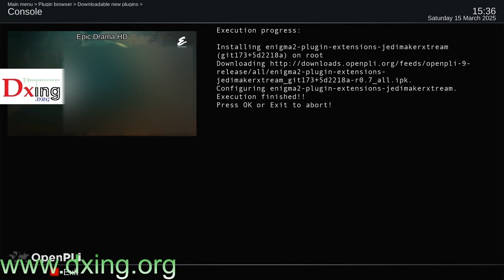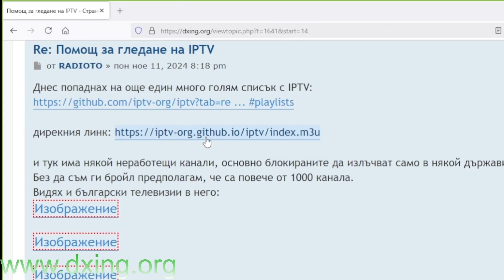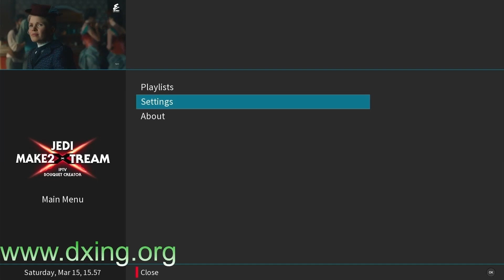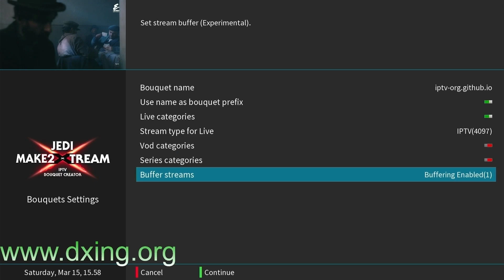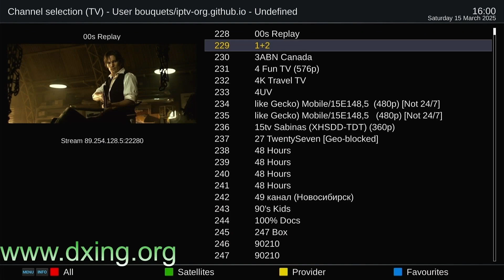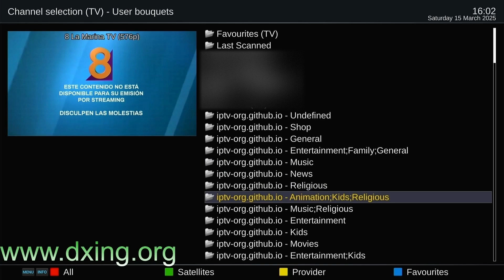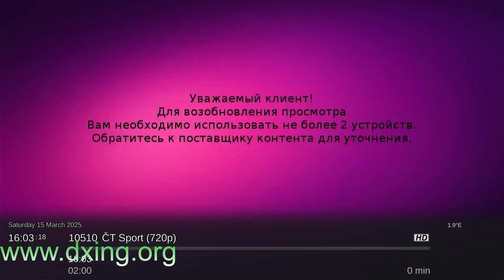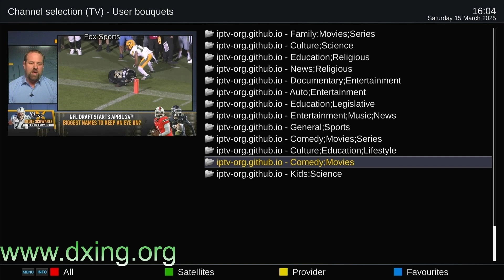Easy and fast way to watch FREE IPTV with Enigma2 receiver (Vu+ UNO4kSE with OpenPli 9)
00:00 Install driver - Jedi Maker Xtream (IPTV Bouquet Creator)
00:38 Restart
00:54 Open Jedi Maker Xtream (Driver menu review)
01:25 LInk to source
01:39 Insert source link in driver's menu
04:03 Start create bouquets
03:55 Settings of bouquets
04:21 Building M3U bouquets
04:31 126 IPTV bouquets created
04:50 Bouquets menu
04:55 List of bouquets
05:02 IPTV working